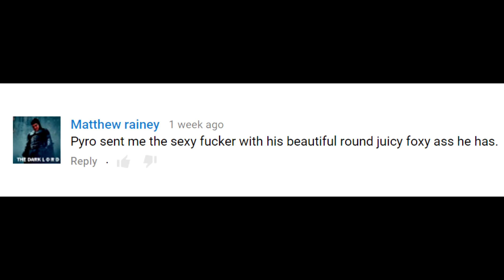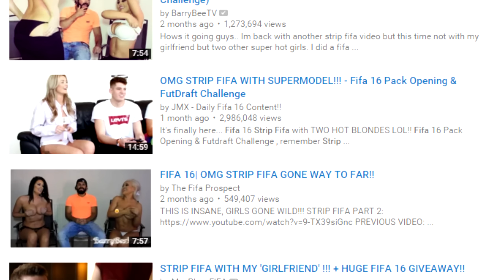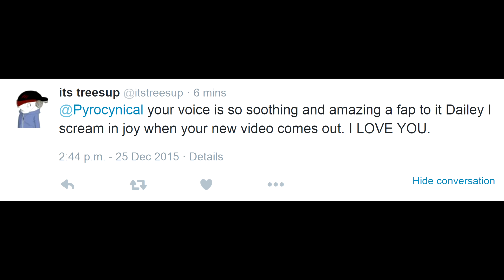NAKED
10,000 likes and I'll do a strip reveal ( ͡° ͜ʖ ͡°)